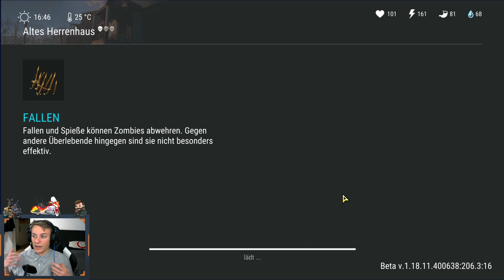KIDNAPPING EVENT und BASEBAU (Anfängerguide) | LDOE 1.18.11 Deutsch/ German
Salut Leute,
Heute gibt es wohl das spannendste Event der Anfängerevents - wir werden gekidnappt und müssen uns den weg nach draußen selbst frei räumen. Zusätzlich werden wir heute auch die Thematik Basebau in Angriff nehmen.
Also, schießen wir los!
💥Großen Dank an meine Kanalmitglieder:💥
- Elias
- lucas21k
- Gerønimø
- naxxo
- Mike Baumeler
- Technoblack [Asylum Rudel]
- tobias Schwindling
- Sniperrifle D
- Tilt Gamer
- chaosklingen